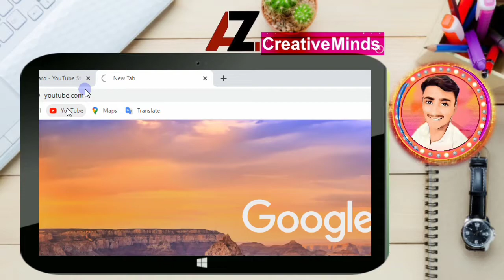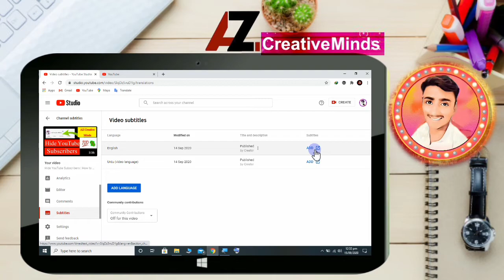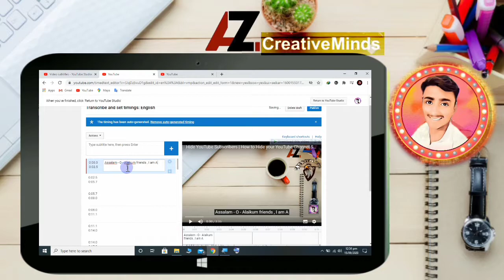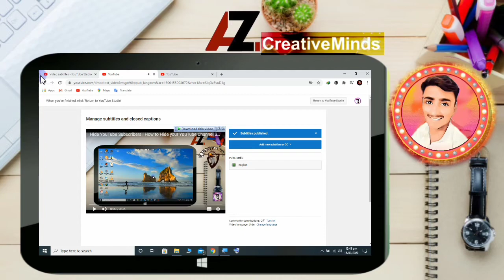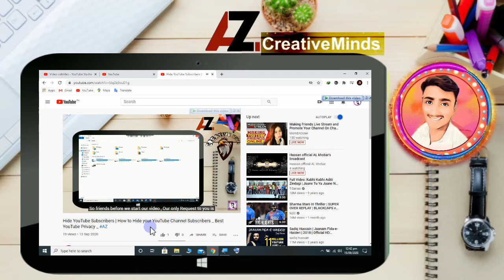Add Subtitles to YouTube Videos | How to add Subtitles in any language to YouTube videos |Must Watch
Note :- In this video some pics and clips may contain Copyrights content but we used them in a legal way & we never promote or encourage any illegal activities & are always following YouTube Community Guidelines.